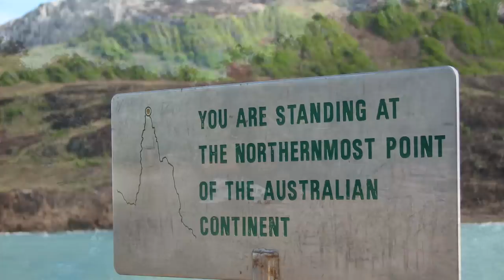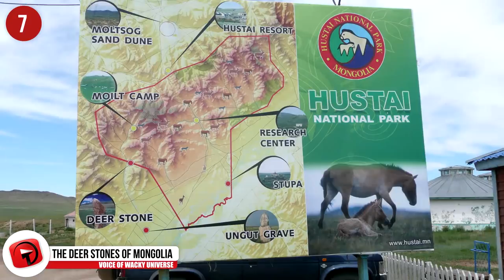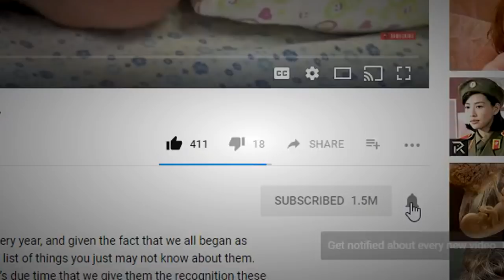Most SECLUDED Places On Earth